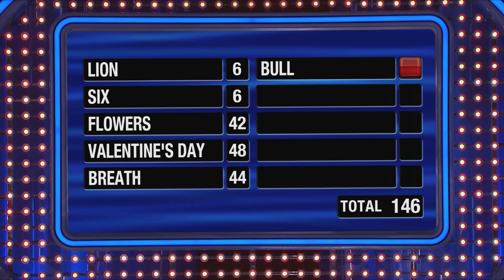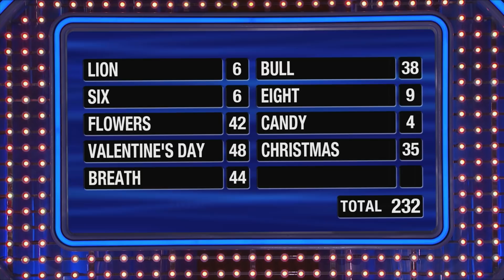Hetzel Fast Money!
Kaitlyn and Lynn show us how it's done! Don't miss this one!